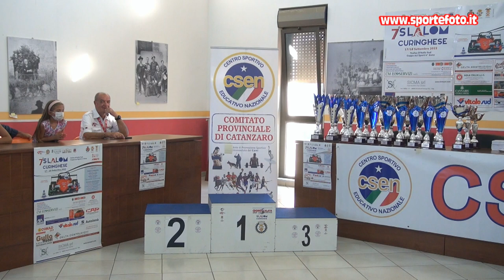Ivano Venneri - 7` Slalom Curinghese (CZ) 18-09-22